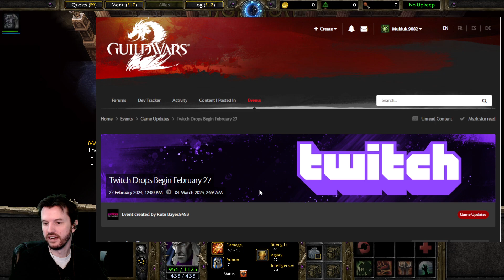Mukluk Plays Warcraft 3: The Frozen Throne Expansion/TFT Part 32